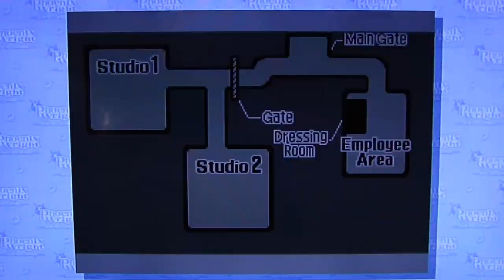Phoenix Wright: Ace Attorney pt41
DSP plays through the super-popular cult hit, Phoenix Wright Ace Attorney.